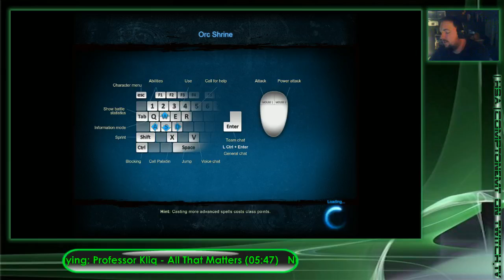PANZAR!!!! Tank Second on Orc Shrine 05/08/13